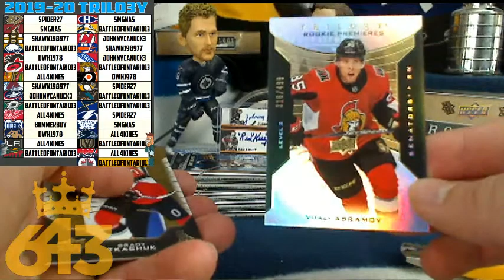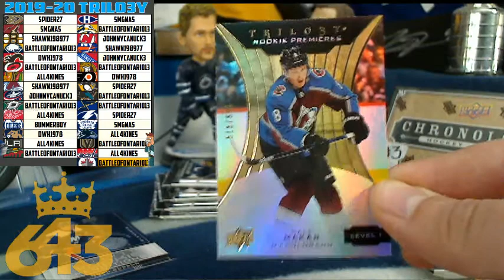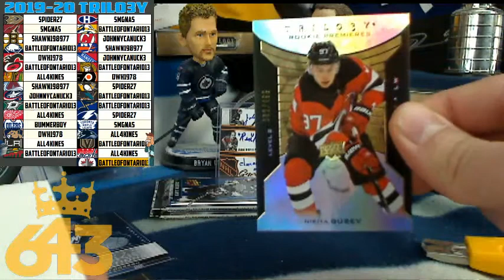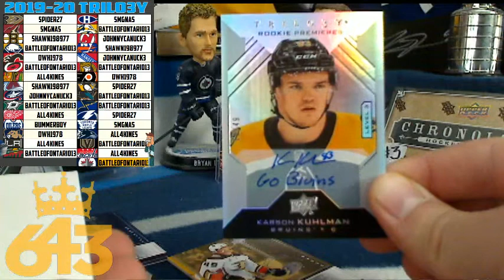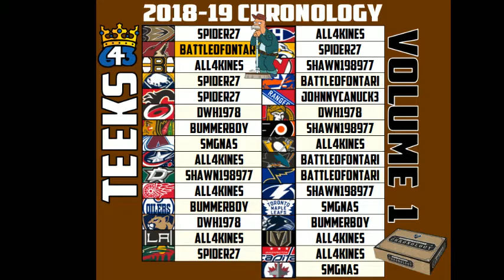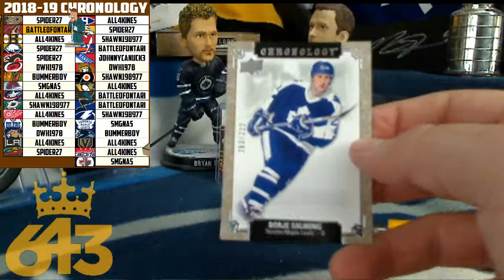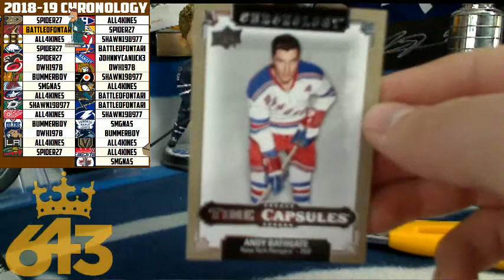Teeks643 Box Break of 19-20 Trilogy & 18-19 Chronology